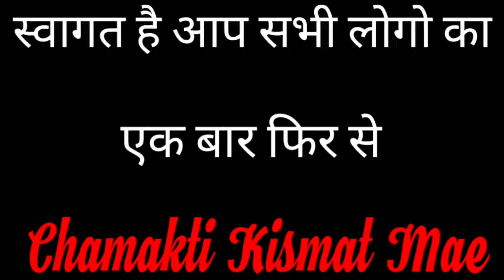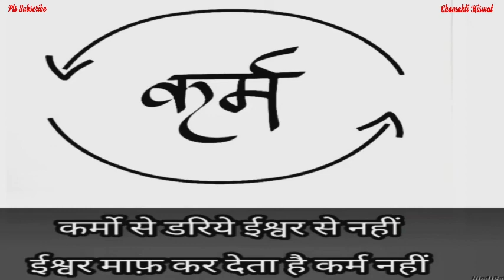सूर्य देव ऐसे होते हैं प्रसन्न व्यक्ति बन जाता है मालामाल || Dhan Prapti Upaye || Jyotish Vidya